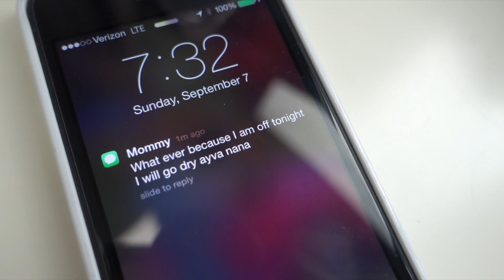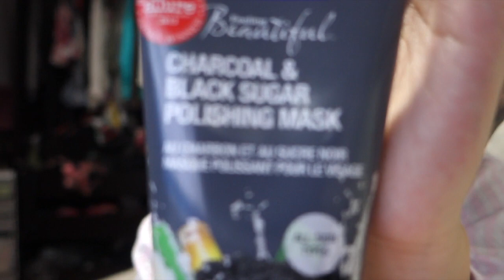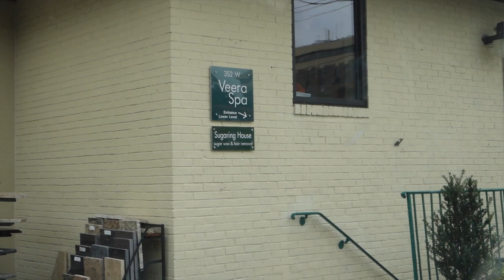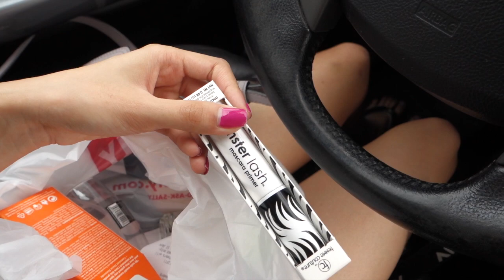VLOG #269 - SING WITH A SCREWDRIVER!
(as seen on ayva's chevron scandalous booty)
-- There will be one more vlog before I leave for my weekend trip to Kelli's but I will upload my traveling vlog from her house for this upcoming saaammage sunday!

iMovie